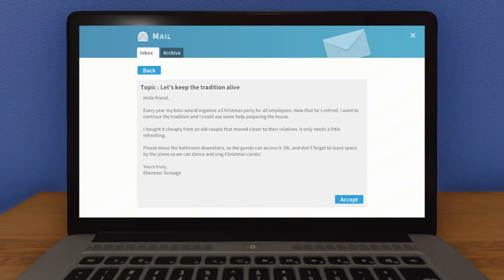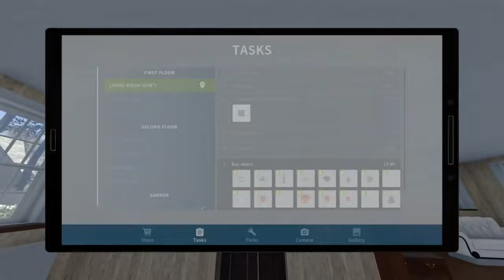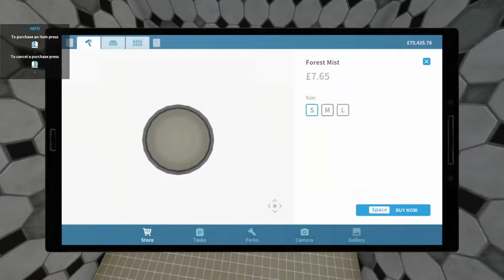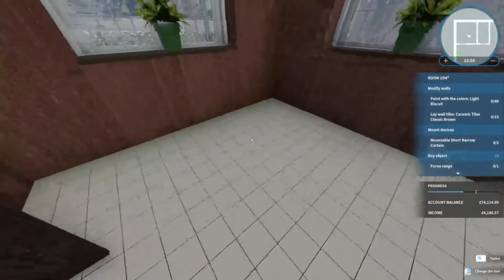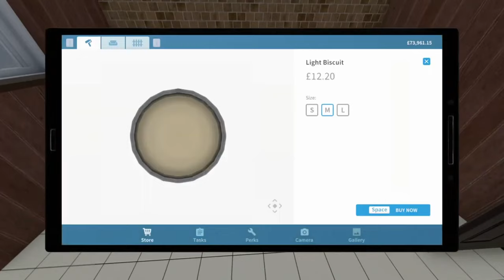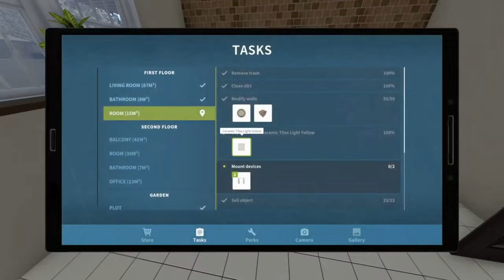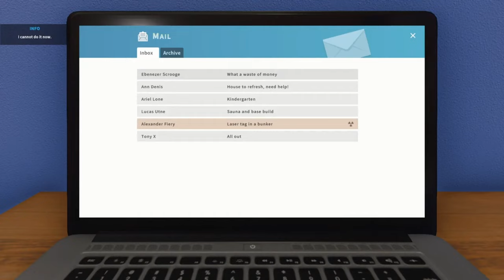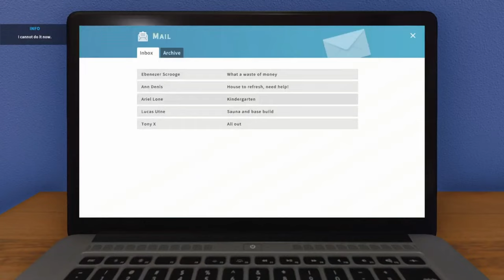House Flipper - Part 10 - Laser Tag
Game: House Flipper
Player: JB GAMING
Audience: YOU, The Greatest Person On The Planet!